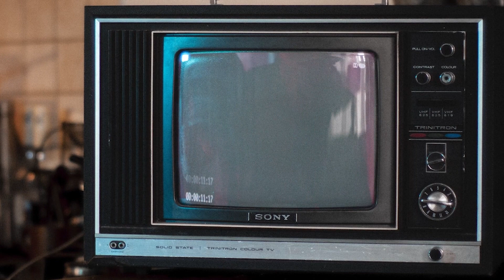Le plus beau film de DEL TORO ?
Analyse de la filmographie des réalisateurs, directeurs photos, compositeurs et décorateurs.

Le film Nightmare Alley avec Bradley Cooper, sorti en 2022, est nominé aux oscars pour le MEILLEUR FILM, MEILLEUR PHOTOGRAPHIE, MEILLEUR DECOR et MEILLEUR CREATION DE COSTUMES. C'est bon pour vous ?

➜ J'essaye ici de proposer une vidéo immersive et contemplative du travail du réalisateur Guillermo Del Toro, du directeur de la photographie Dan Laustsen, du compositeur Nathan Johnson et de la décoratrice Tamara Deverell.

➜ J'utilise ici des extraits de films et de musiques dans le respect des œuvres des différents auteurs.